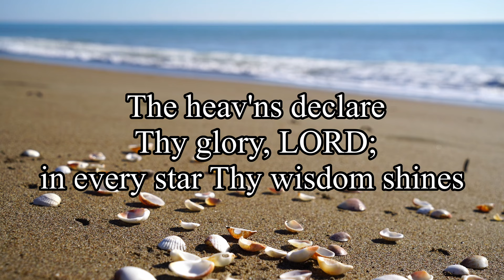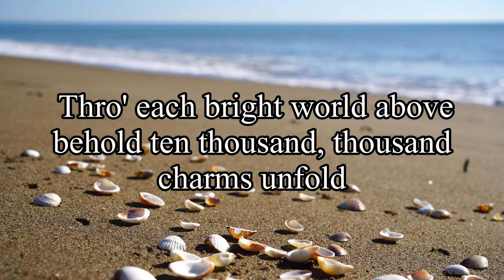The Heavens Declare- Christian Hymn Song with Lyric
Christian music with Lyric